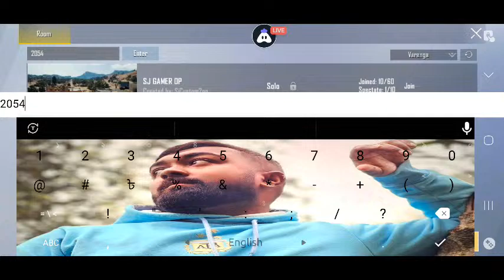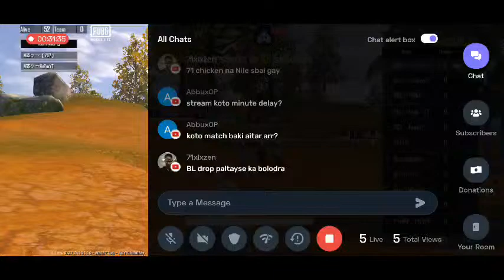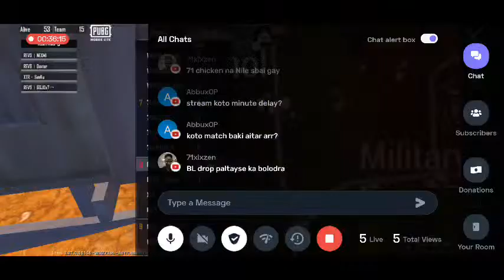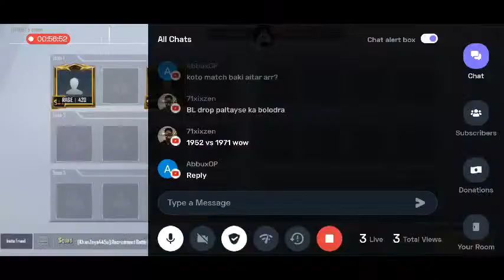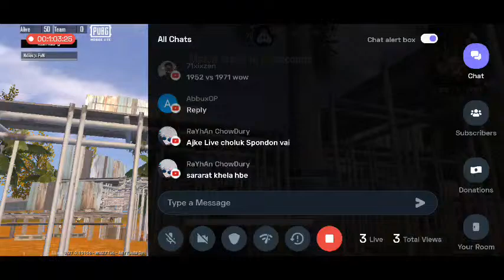Bengali Pubg Mobile Lite : 👍RCL|USL|HPCL|UDA Streamer: IT’S SPONDON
RCL→ 9 to 10 Pm
USL→ 10 to 11 PM
HPCL T1 → 11PM to 12 AM |
UDA → 12:10AM| Streamer: IT’S SPONDON